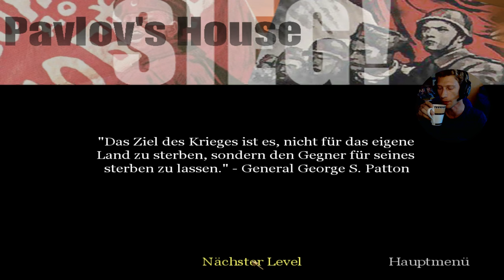23 - CoD 1 - halten sie das Gebäude bis Verstärkung kommt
Played with EAX

Software:
- Windows 8.1
- Aufnahme mit "OBS Studio" (nvenc, H.264)
- Wenn geschnitten, dann mit "mkvtoolnixgui"
- Audiobearbeitung mit "Audacity" (normalisierung nach EBU R128, ggf. Abmischen)
- Encodiert (konvertiert) mit StaxRip (nvenc, Rigaya, H.265)